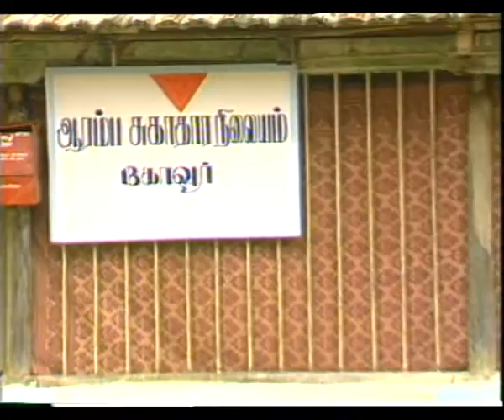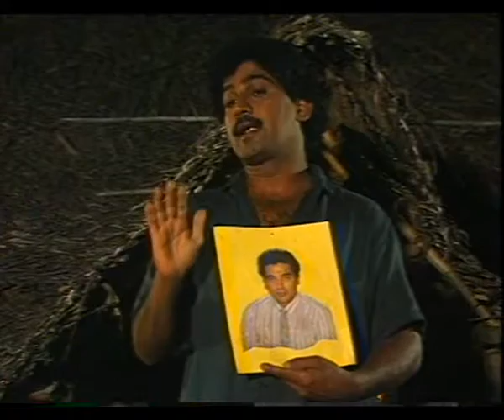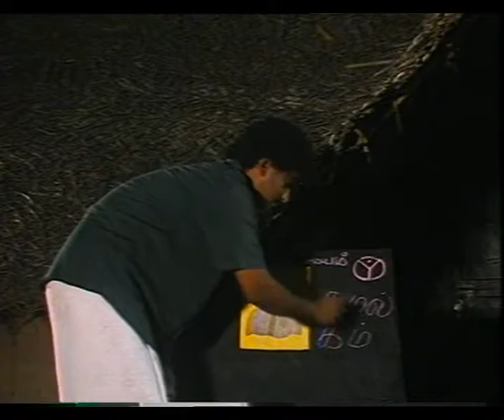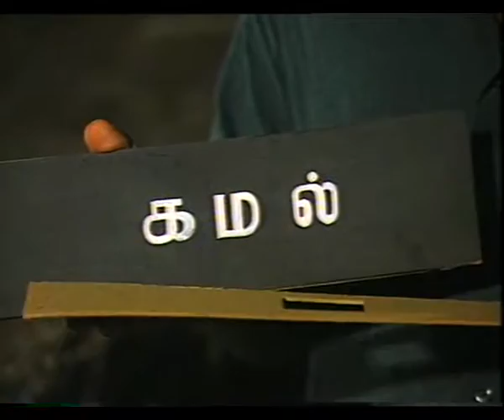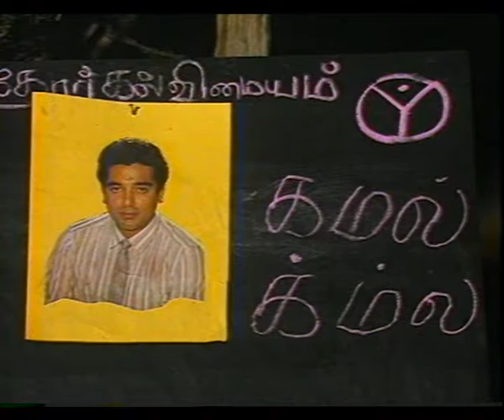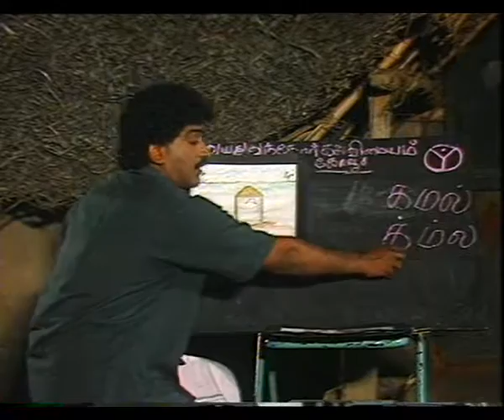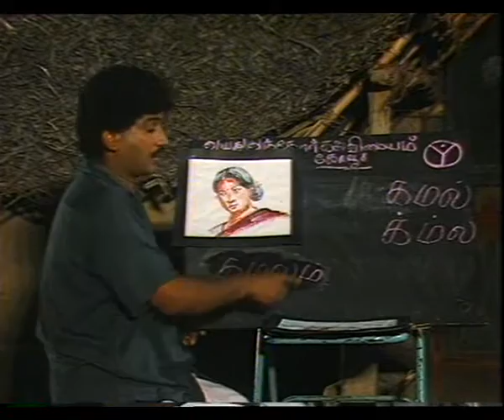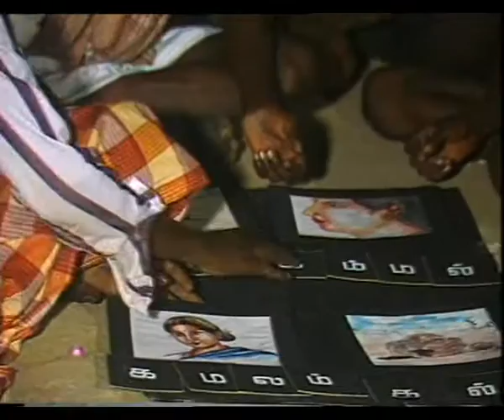UNGALAK MUDIUM TAMIL